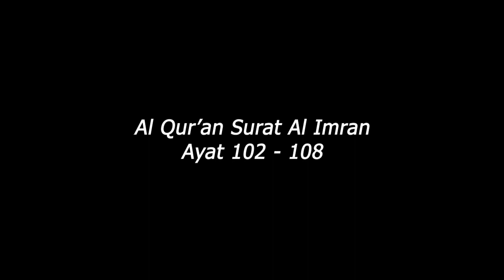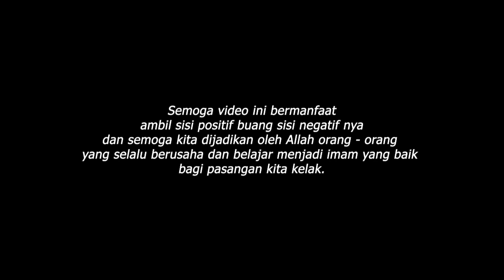Baca Surat Al Imran Ayat 102 - 108 Irama Qurdi Versi Muzammil Hasballah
InsyaAllah video ini tidak ada maksud lain selain untuk syiar Al-Qur'an. agar dibulan Ramadhan ini kita bisa semakin dekat dengan Al - Qur'an, mengisi hari hari istimewa di bulan ramadhan ini dengan bacaan Al-Qur'an.